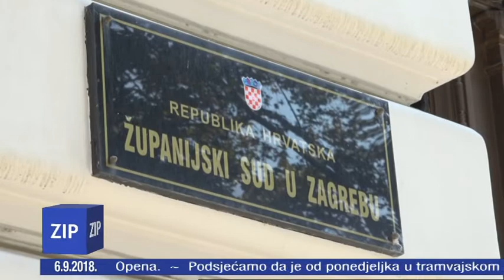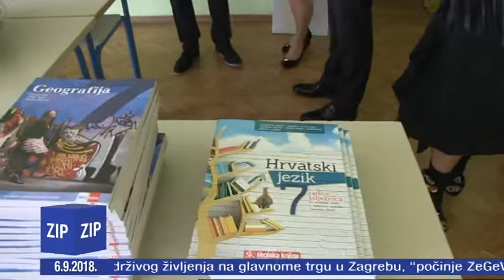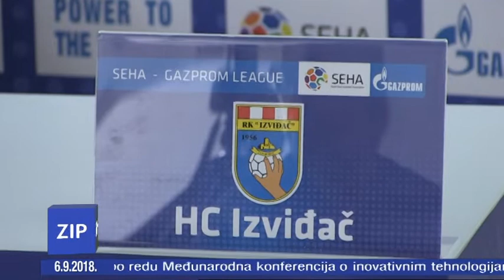ZIP - 6.9.2018. - Z1 TELEVIZIJA